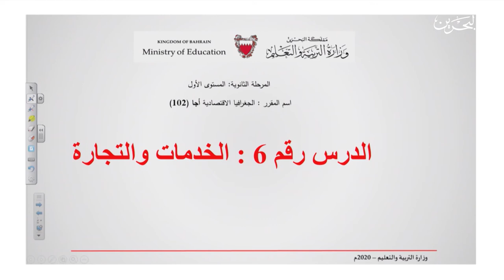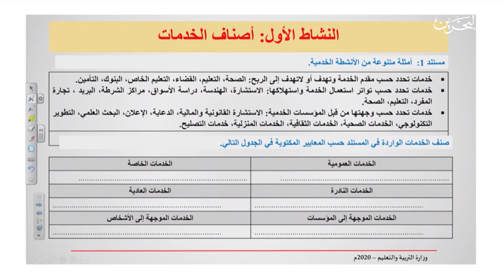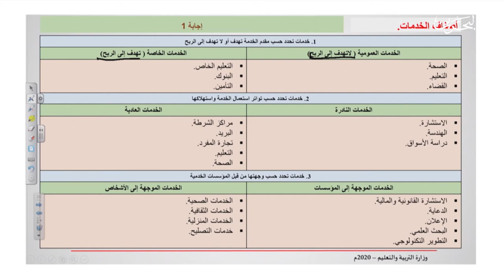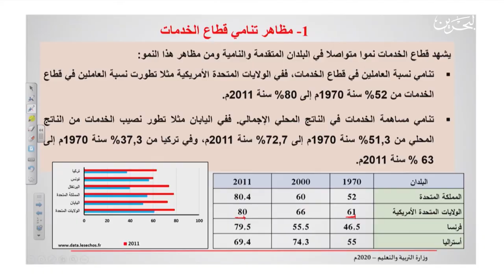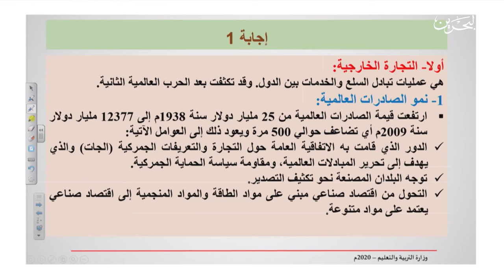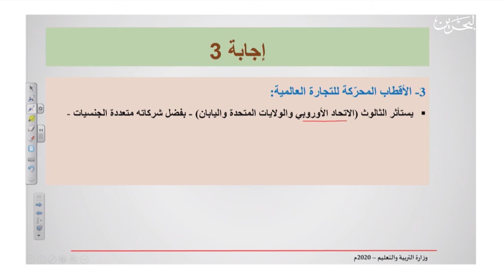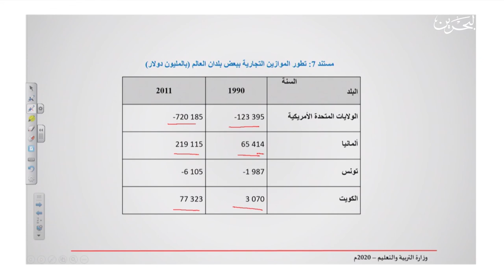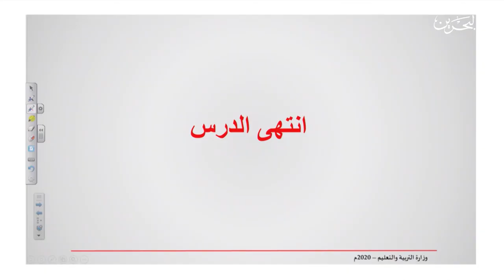اجا 102| 13-5-2020